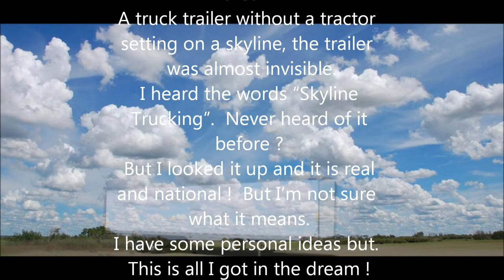Dream Feb 19th 2012-Invisible Tractor Trailer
this is what I saw last night in a dream
A truck trailer without a tractor  setting on a skyline, the trailer  was almost invisible.
I heard the words "Skyline Trucking".  Never heard of it before ?
But I looked it up and it is real and national !  But I'm not sure  what it means.
I have some personal ideas but.  This is all I got in the dream !
Lord only knows what they maybe shipping around ! ??

Let me know if this dovetails into something Abba has shown you.
Thanks.
Agape,
Sunny